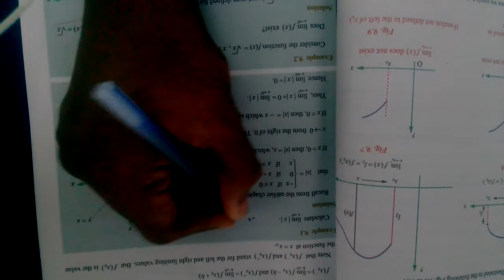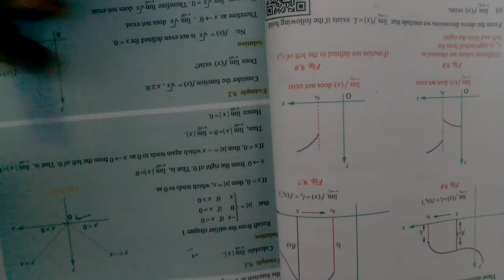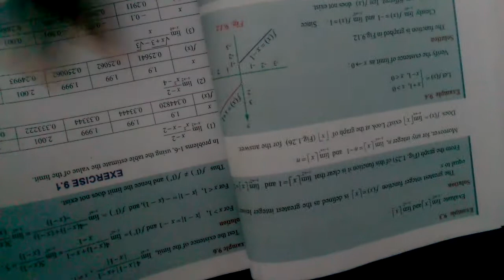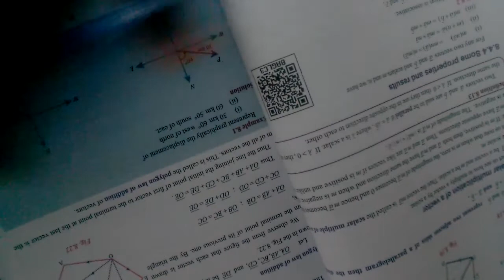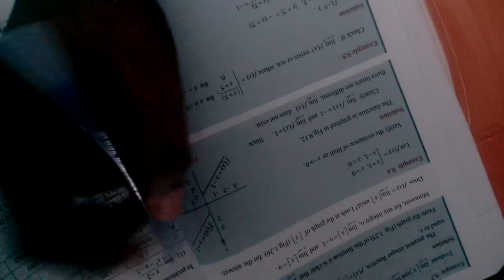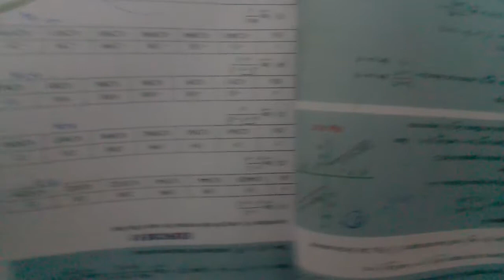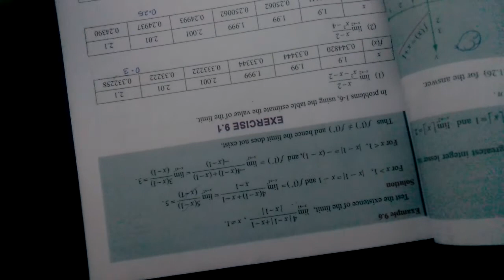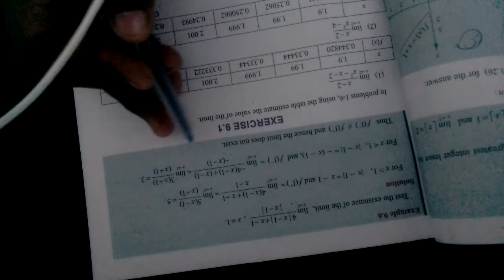11 maths chapter 9 example 9.1 to 9.6 sum